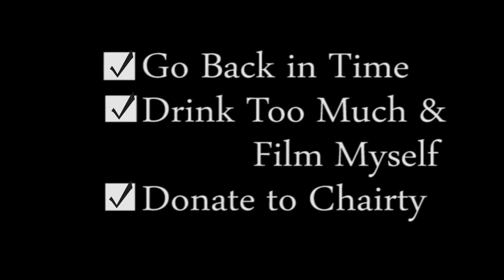That's a Great Hashtag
"The One Where I Drink Too Much" or "Going Back in Time Makes My Smiles Happen."